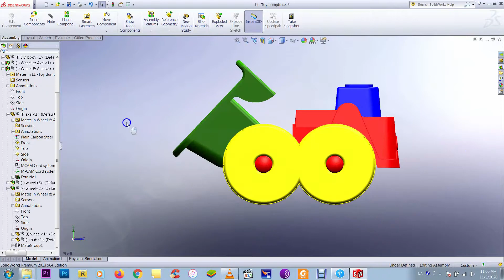إيه أسهل طريقة تتعلم بها سلدوركس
بما أني مهندس ميكانيكا بقالي سنين بشتغل في ألمانيا، حبيت أعمل فيديو عن أهم برامج التصميم المكانيكي المطلوبة في سوق العمل حاليا

link for Solidworks course -(كورس سلدوركس بالعربي  )الرابط كورس السلدوركس

83FD8F8BDA138510ADAE : رمز التخفيض

On my channel you will find videos about men's fashion, hair, health, fitness, overall lifestyle, and of course, my personal life. This includes my friends, family, and work, so please be mindful and keep a positive vibe in the comment section.
كورس سلدورسكس كامل # الدراسة في المانيا العمل في ألمانيا